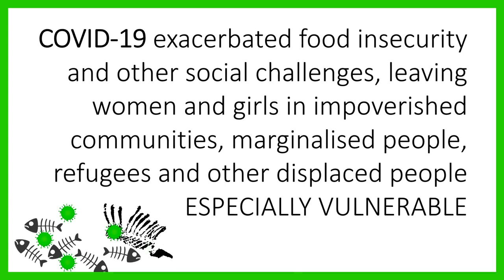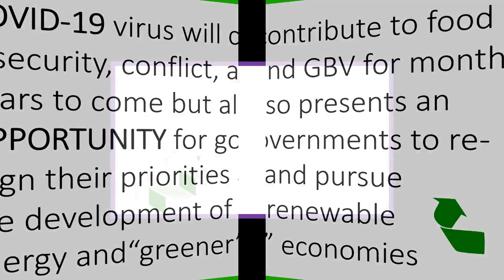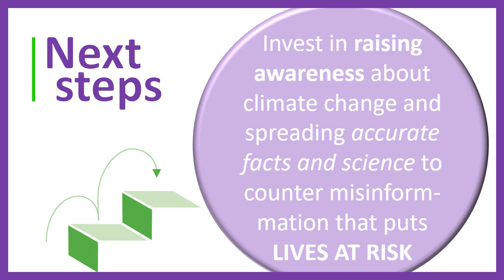Climate Change - Barometer 2020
The Southern Africa Development Community (SADC), like much of the rest of the world, needs to act fast to mitigate the worst effects of this warming.